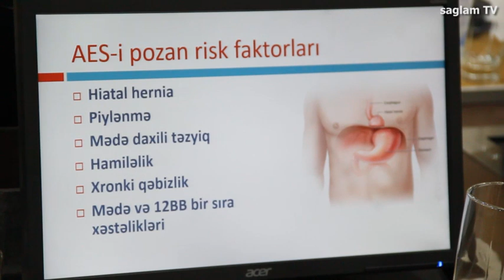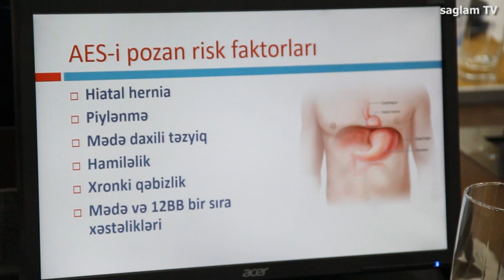"SAĞLAM QİDA BORUSU" ADLI İLLİK QASTROEZOFAGİAL LAPAROSKOPİK CƏRRAHİYYƏ GÖRÜŞÜ. DR. ASLAN ABDULLA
24 fevral 2024 cü il tarixində Zəfəran Hospitalda məhşur laparoskopik bariatric metabolic cərrah Aslan Abdulla son bir il ərzində əməliyyat etdiyi pasientlərlə “Sağlam Qida Borusu” adlı İllik Qastroezofagial Laparoskopik Cərrahiyyə adlı görüş keçirtdi.
Qastroezofagial reflüks xəstəliyi və qida borusu axalaziyası üzrə laparoskopik əməliyyatların illik nəticələrinə həsr olunmuş illik toplantıda iştirak edən xeyli sayda xəstələr və onların bir qisminin yaxınları görüşdə digər xəstələrlə yenidən əlaqələr qurub, təcrübə mübadiləsi apardılar, müalicə və əməliyyatdan sonrakı davranış qaydaları haqqında mövcud olan ən son nailiyyətləri öyrəndilər. Toplantıda doctor Aslan Abdulla əvvəlcə Azərbaycanda belə xəstəlikdən əziyyət çəkən insanların xeyli sayda olduğunu vurğulayaraq xəstəlik və onun əməliyyat olunmasının zəruriliyindən danışdı. Uzun müddət dərmanla müalicənin mümkün fəsadları, həmçinin əməliyyatın texnikası, necə apatılması və əməliyyatdan sonrakı həyat tərzi barədə məlumat verdi. Ardınca dr.Aslan Abdulla tərəfindən əməliyyat olunmuş xəstələr öz ürək sözlərini bölüşdülər, məmnunluqlarını ifadə etdilər.